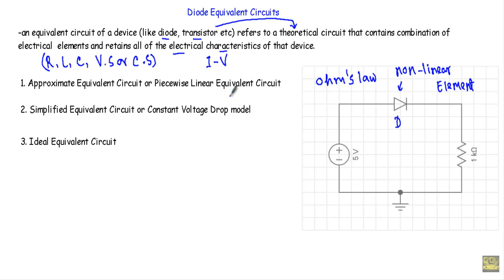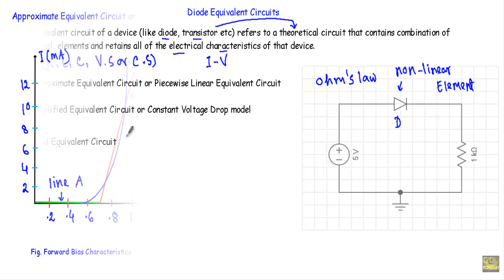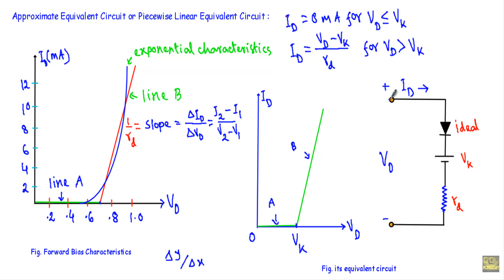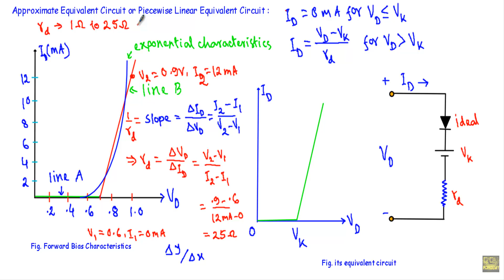Diode Equivalent Circuits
Topics Covered:
- Equivalent Circuit Definition
- Piecewise Linear Equivalent Circuit
- Simplified or Constant Voltage Drop Model
- Ideal Diode Equivalent Circuit